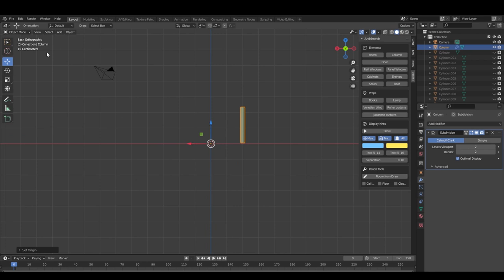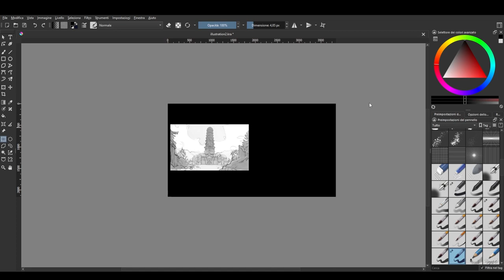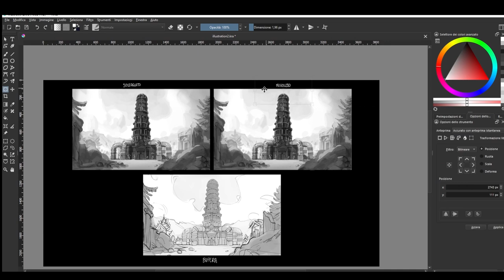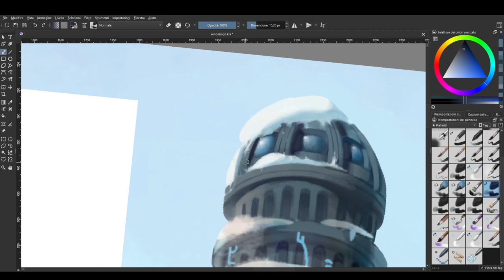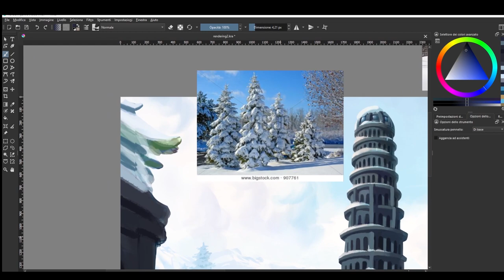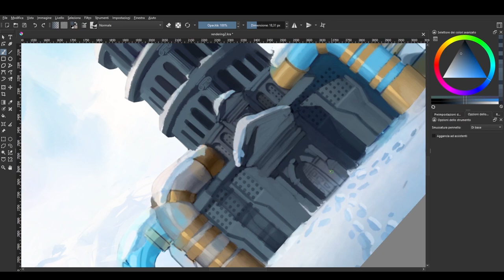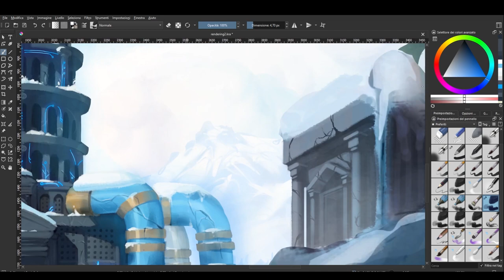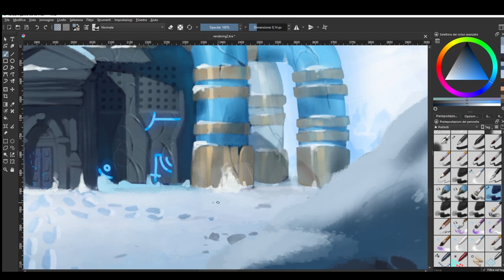[ Speedpaint ] Edenia's Monastery - Commission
It took me around 16-17 hours to make all the process behind this painting :)